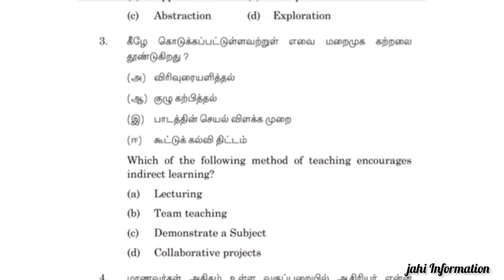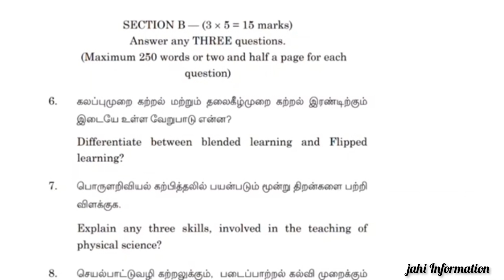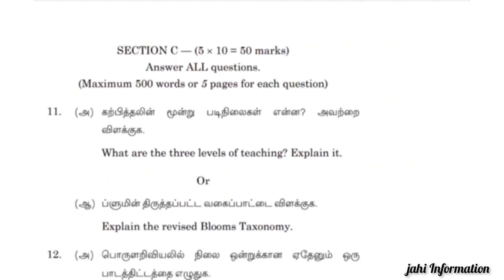PEDAGOGY OF PHYSICAL SCIENCE MODEL QUESTIONS PAPER 2023 SEMESTER-I